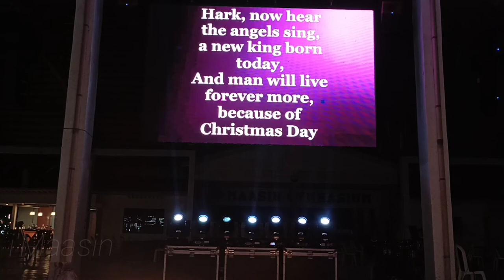Covid Iwasan | Virtual Pasyal | Maasin in the Night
It may be you're in your home comfortably relaxing from the busy work of the day you may do this, a virtual visit to beautiful well lighted Maasin Plaza.

1. Flute - Mr X
2. A Stranger Thing - Bruno E
3. 12 Days of Christmas (Instrumental)

5. Take Me Down To the Fashion Show - NoNBe
6. Joy to the World
7. Before I Go - RKVC
8. Sand Castle - Quincas Moreira
9. Good Morning - Reed Mathis
10. Drop and Roll